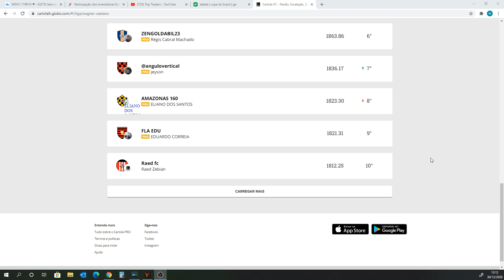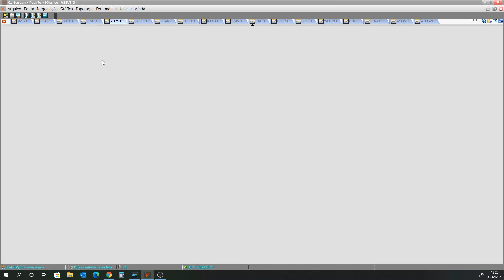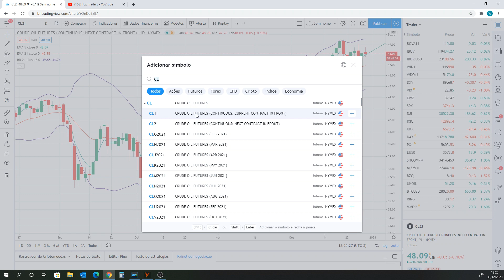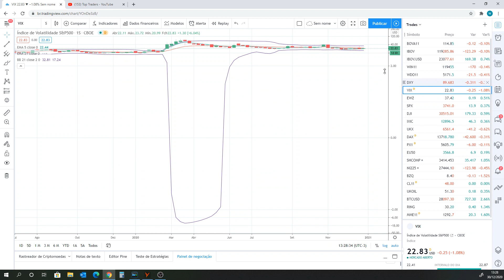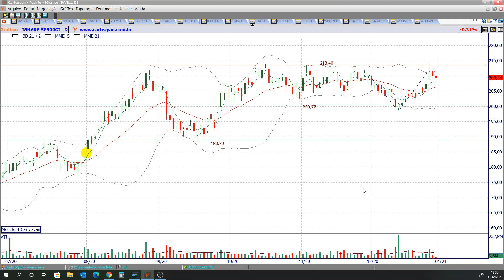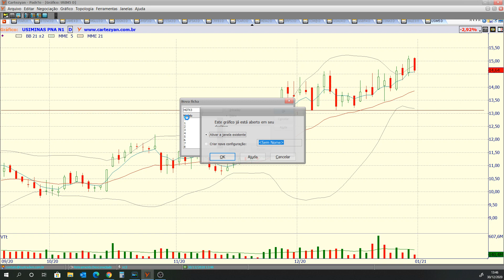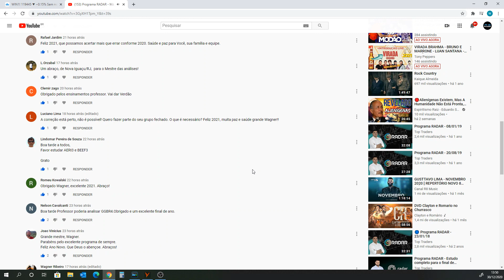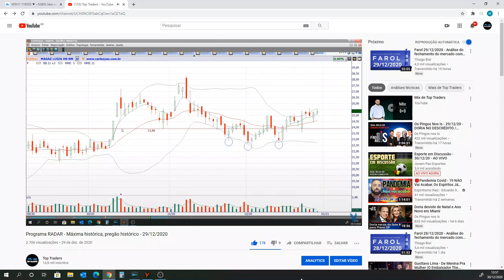Programa RADAR - Cravamos a bandeira na máxima histórica - 30/12/2020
Ativos estudados no programa de hoje:

Benchmarks: DAX, FTSE, PCAC, SHANGAI, DOW JONES, S&P500, NASDAQ, IBOV em dólar e IBOV;
Ativos fixos: MME, RING, IVVB11, PETR4, VALE3, BZQ, DI, IFNC, VIX, DXY, EWZ, ABEV3, B3SA3, ITSA4, ITUB4, BBDC4, BBAS3, SANB11 e BOVA11;
Criptomoedas: BITCOIN;
Petróleo: BRENT e WTI;
Futuros: WDOF21 e WINZ20;
Pedido do You Tube: GGBR4;
Destaques de baixa: USIM5, CSNA3, HYPE3 e HGTX3.
Destaques de alta: GOLL4, AZUL4, CIEL3, BTOW3 e TOTS3.